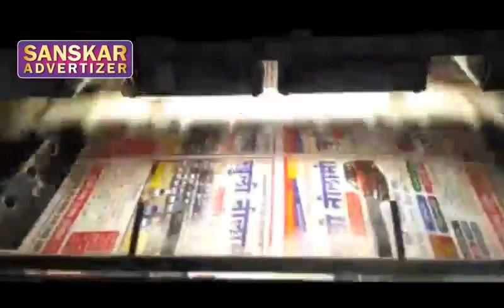PAMPLET POSTER PRINTING | SANSKAR PRINT RAIGARH